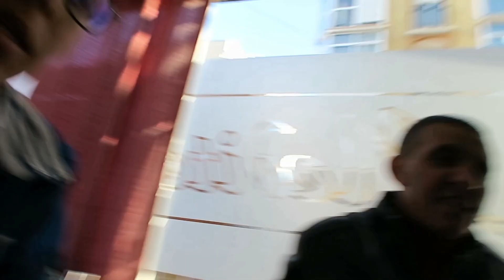تعرفو على مدينة قرطاجنة الإسبانية - العيش هنا بالمجان | Vlog Berkani F Carthagèna (MURCIA)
Découvrir la région de  Murcia,Cartagena Spain 2020
What to do in Cartagena ?

mr kindir 2020 El Berkani